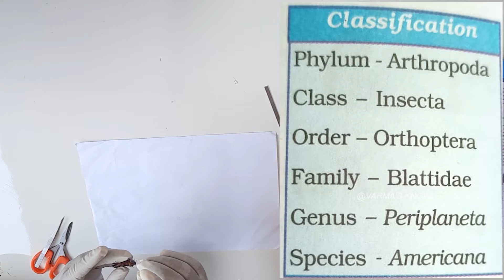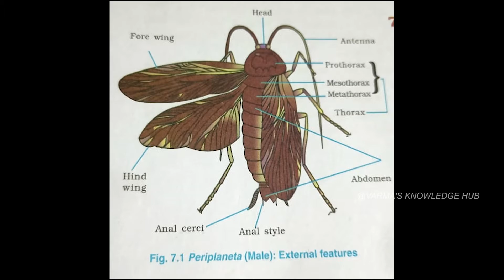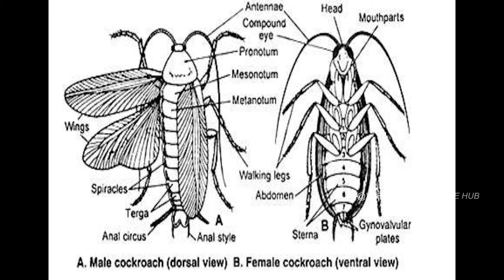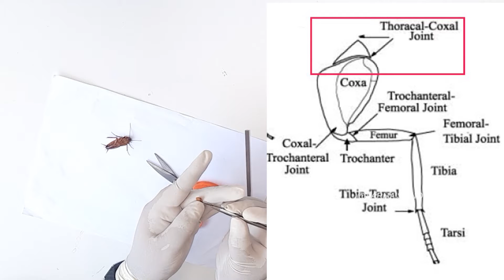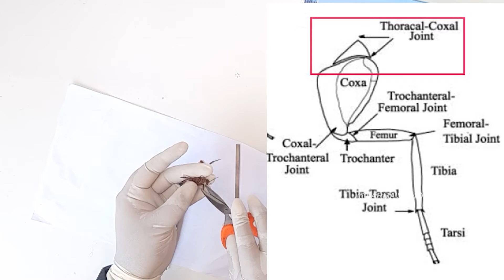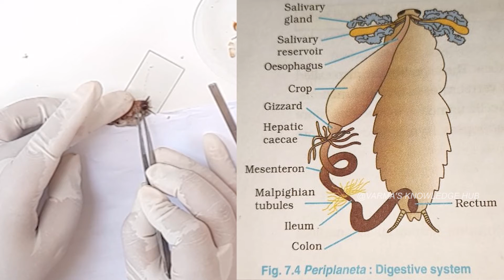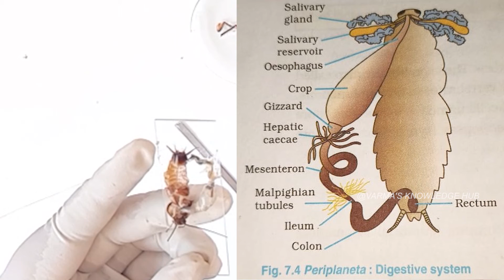COCKROACH DISSECTION || FOR NEET AND IPE || COCKROACH ANATOMY & DISGESTIVE SYSTEM (DISSECTION)